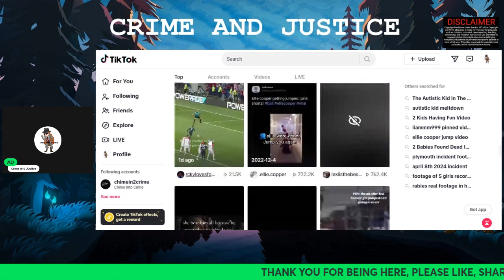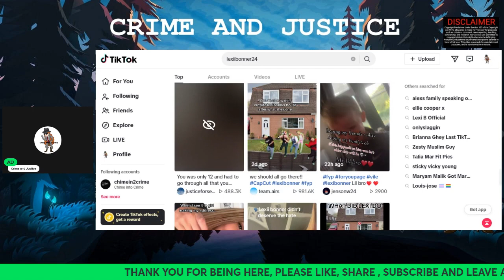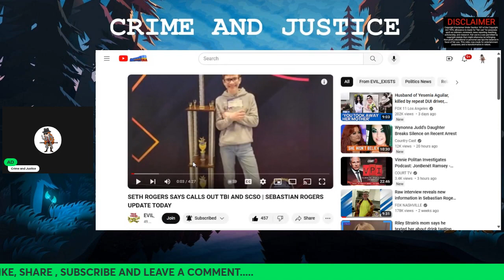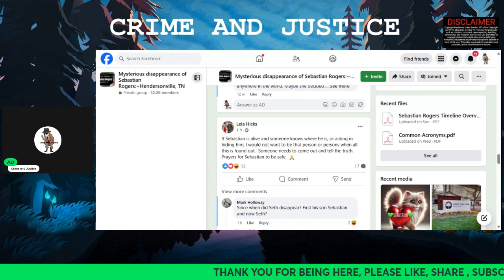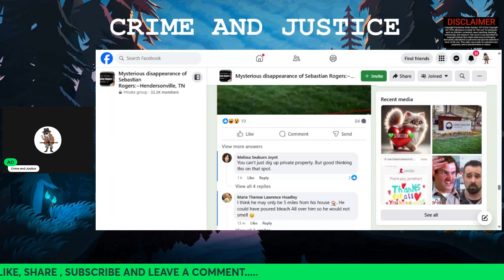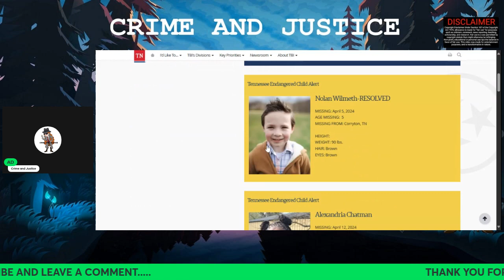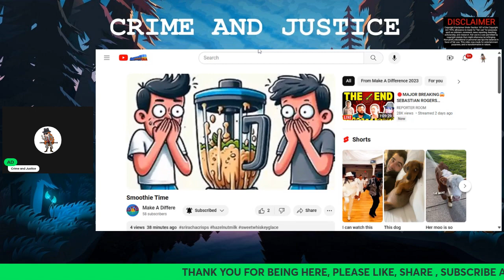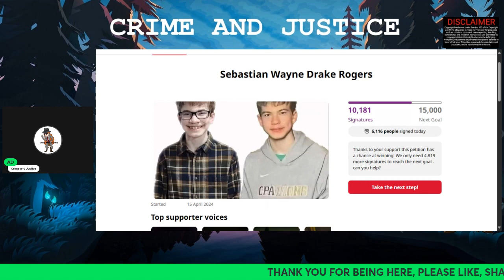51 DAYS WHERE IS SEBASTIAN ROGERS FBI NEED TO TAKE OVER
Sebastian Wayne Drake Rogers has been missing 51 days, and I found out LE does not have the picture & details of Sebastian on their missing persons page. So a petition has been set up to get FBI to come in and take over.